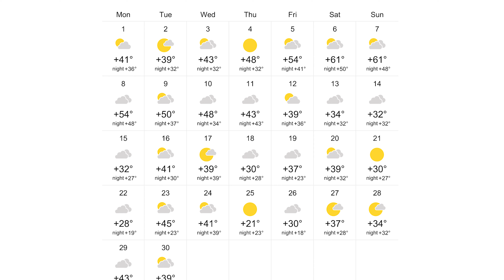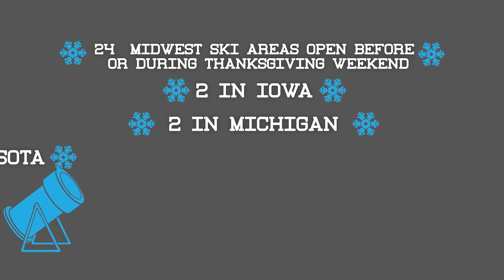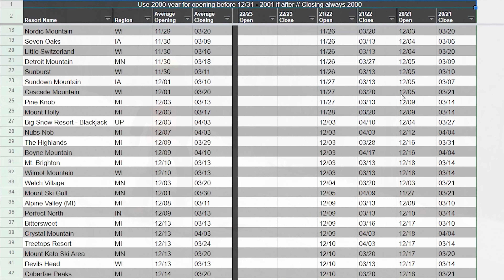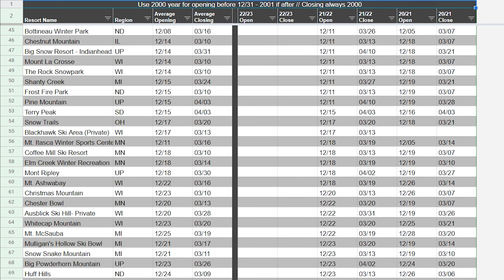When Will 2022/23 Midwest Ski Season Start? Let's Look at Last Season's Data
On this hot summer day, we are thinking cold! So today, we are looking at last season's opening data to help you gauge when you might be on snow this coming season. We will examine the first three ski areas open across all of our Midwestern states, look at some averages, and review the first ten open for the entire Midwest.

00:00 Intro
01:06 Looking Back at Last Fall's Weather
01:43 Iowa
02:00 Illinois
02:13 Indiana
02:23 Michigan
02:42 Minnesota
02:57 Missouri
03:11 North Dakota
03:24 Ohio
03:38 South Dakota
03:49 Da UP
04:04 Wisconsin
04:24 Looking at Entire Midwest & Averages
04:46 The Midwest's First Ten Ski Areas Open
05:25 Wrap-Up and Final Thoughts